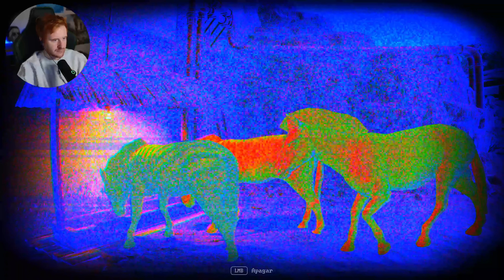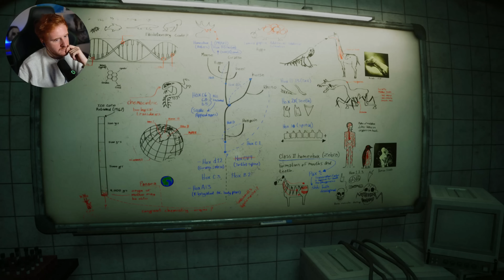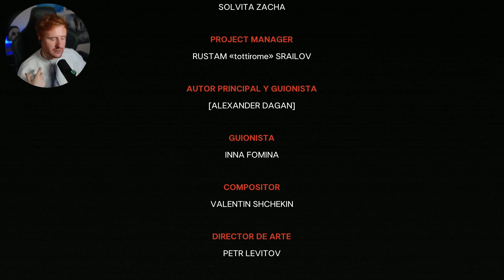ZOOCHOSIS GAMEPLAY ESPAÑOL *JUEGO COMPLETO + FINAL 2*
En este gameplay en español completo Zoochosis con su Final 2 un juego de Terror / Horror Game en el que trabajamos en un ZOO.
Un saludo!